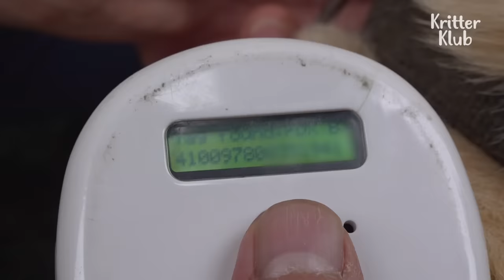Reason Why This House Dog Gave Birth In A Dangerous Mountain.. l Animal in Crisis Ep 337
Kkongji is a bubbly and mature doggo who has a great relationship with her dad! However, she gave birth to her puppies OUTSIDE! Why didn't she keep her puppies safely in her house? She has her reasons. Check out the video!